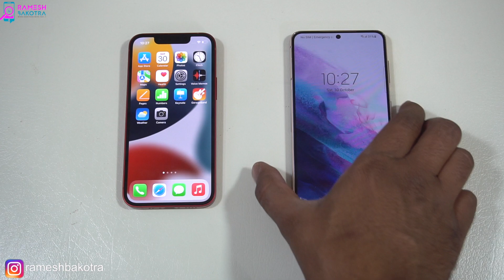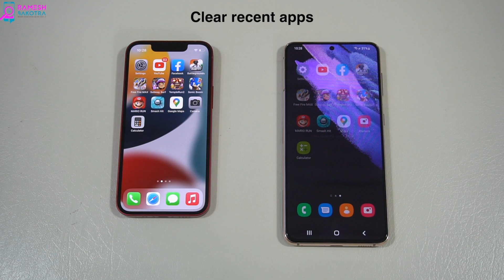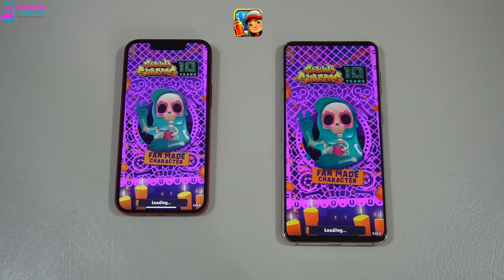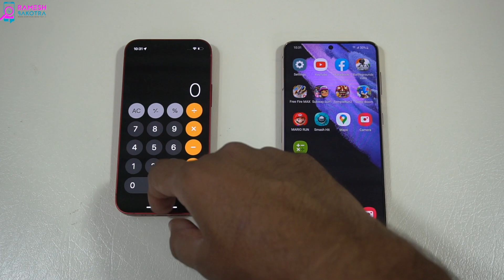Apple iPhone 13 Mini vs Samsung Galaxy S21 Speedtest and Camera Comparison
Speed performance & camera quality compare of Apple iPhone 13 mini with Samsung galaxy s21 5g

iPhone 13 Mini
Galaxy S21